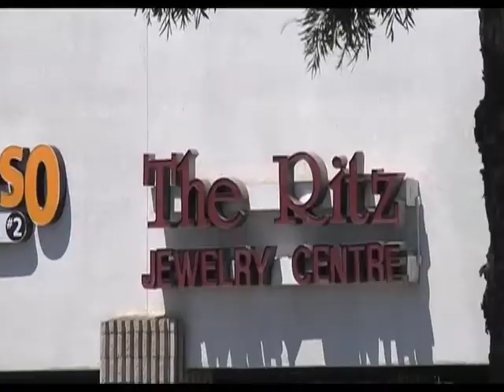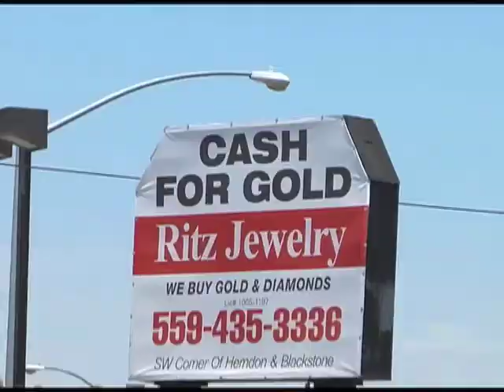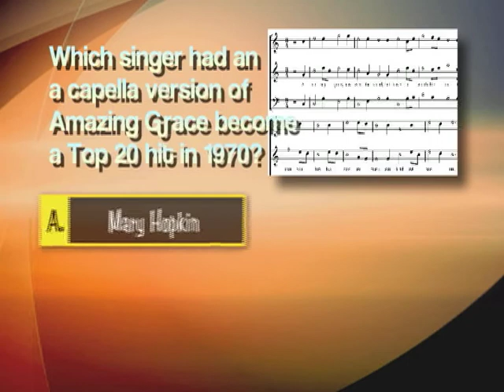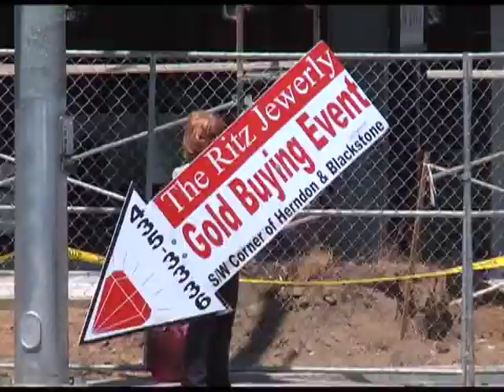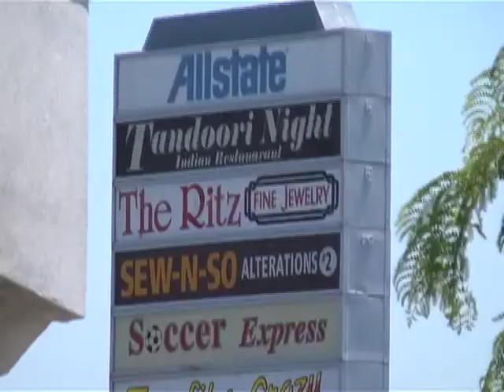A Day At The Ritz #9 Part 1 of 2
Barbara, a Big Fan of Debbie
Amazing Grace
Twirler: Princess' New Dress
Jacko
13.03